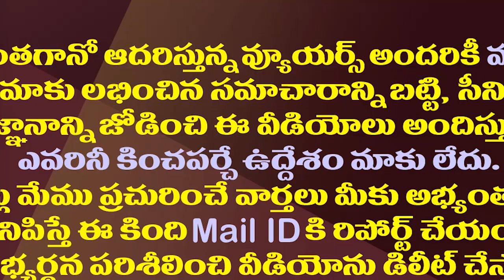సంచలనంగా మారిన టీడీపీ నేతల కాల్ రికార్డులు| TDP Youth Leaders Are Paying The Police To Arrest Them.!